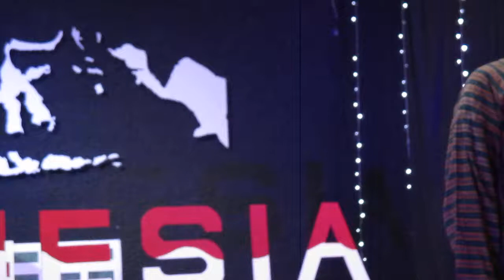Sambutan Ketua RT 006 Rw 02 Bpk Slamudji Karso S.sos. Puncak Acara HUT RI ke 74 di Wadassari 602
Malam puncak Acara kegiatan HUT RI ke 74 tanggal 21 September 2019 di lapangan Wadassari RT 006 Rw 02
Terimakasih yg tak terhingga kami mengucapkan utk semua warga wadassari Rt 006 Rw 02 yg telah bergotong royong mensupport terlaksananya kegioatan ini, yang di nahkodahi oleh Remaja Karang Taruna Sub Unit 006 / 02 Maju Terus Pantang Mundur